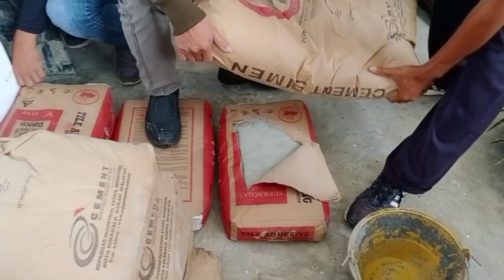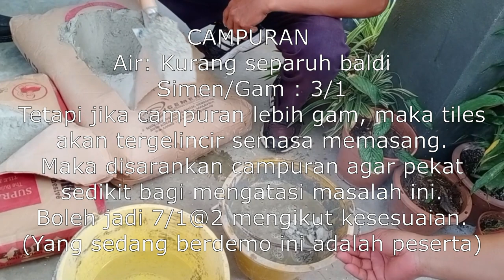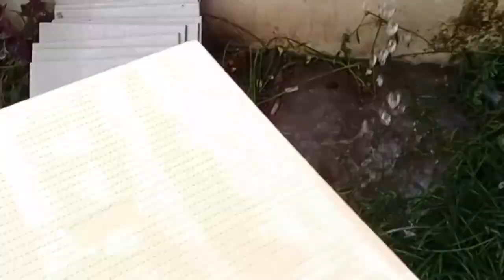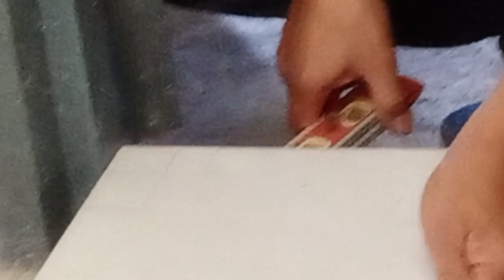KURSUS ASAS MEMASANG TILES - FULL - Sangat Baik Untuk Pemula.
KURSUS ASAS MEMASANG TILES.
Sangat baik untuk para pemula. Terimakasih tenaga pengajar.

VIDEO INI MENERANGKAN TENTANG CARA DAN BAGAIMANA MEMASANG TILES SEHINGGA BERJAYA.
termasuk:
* Sukatan air
* Sukatan simen
* Alat yang digunakan
* Persiapan tempat pemasangan
* Demonstrasi semua peserta
* Kesilapan yang betlaku semasa pemasangan
* Mengukur pemotongan tiles di sudut
pintu.
* Memotong tiles
*Dan banyak lagi perkara penting.

Tonton tanpa skip akan membantu anda yang mahu belajar cara pemasangannya.